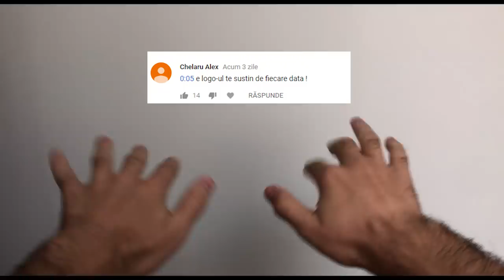PE SCURT, AM RAMAS FARA INTERNET